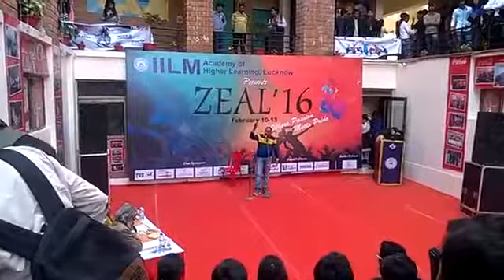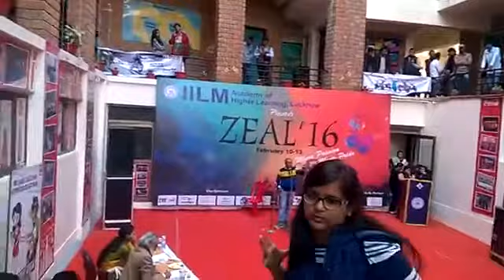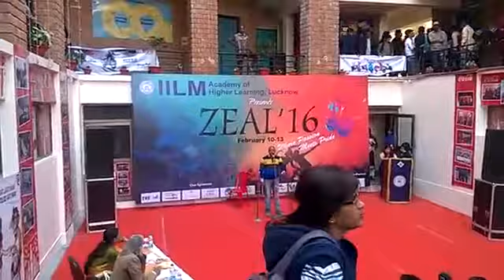IILM Lucknow LIVE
patriotic poem by aaneh